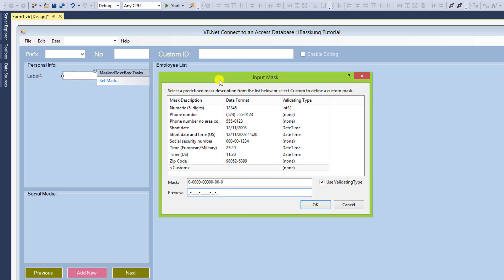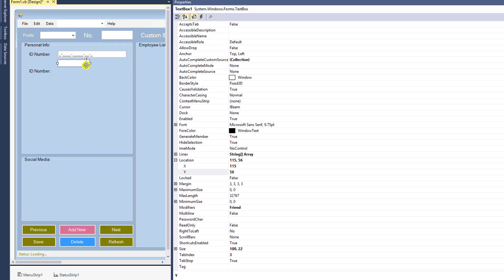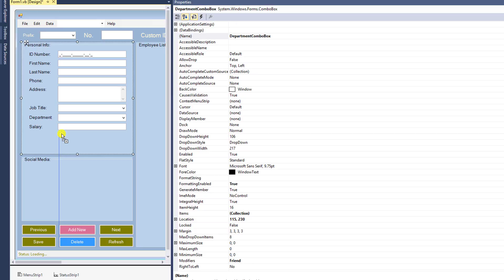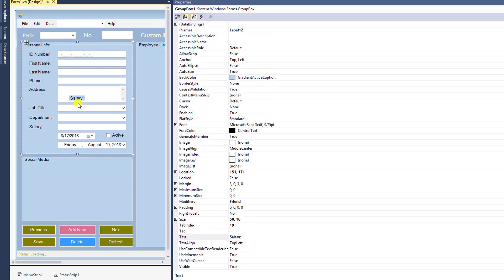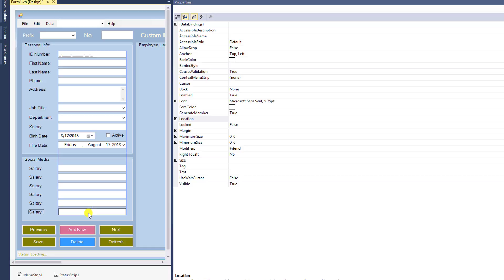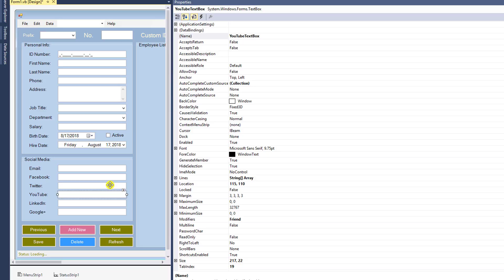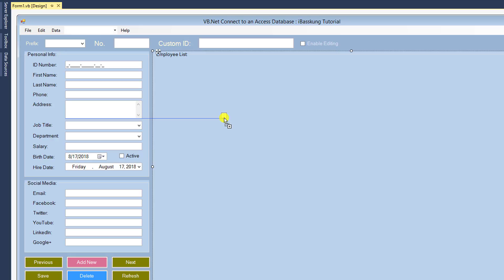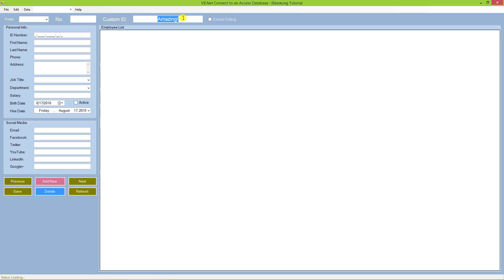VB.Net Access Database Part 2 (2/2) - How to Create Employee Management Form